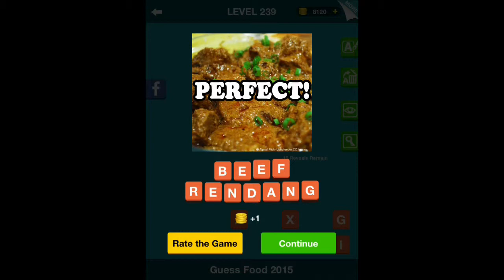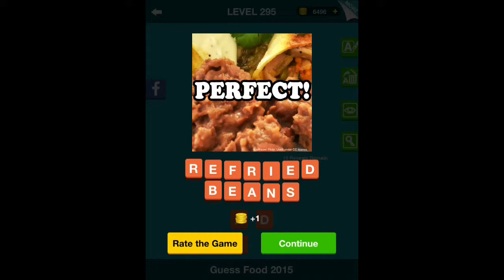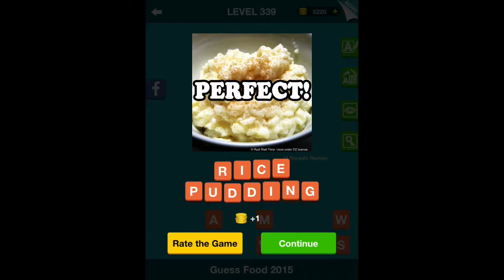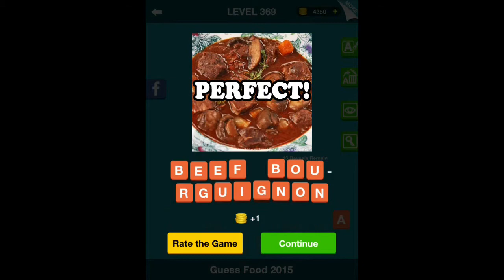Guess Food 2015 - Levels 201-400 Answers